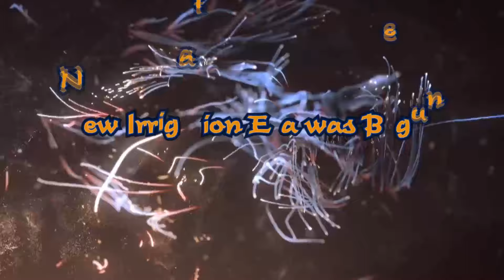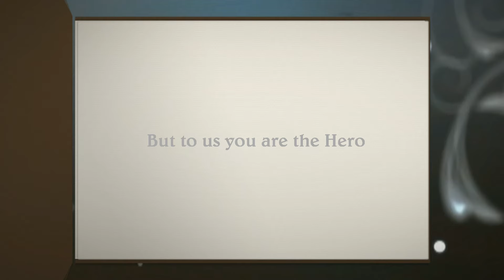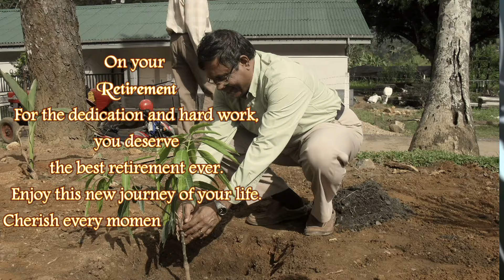Eng. Neil Bandara - Head of KITI-IWM_By 2012/13 Batch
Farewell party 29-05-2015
@ International Training Institute of Irrigation & Water Management - Kothmale.
By - 2012/13 Batch (First)